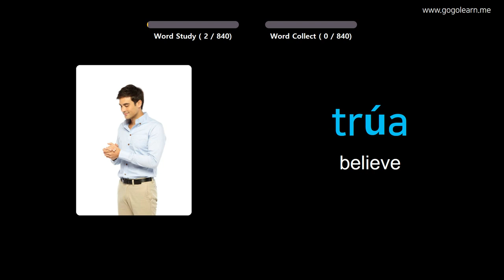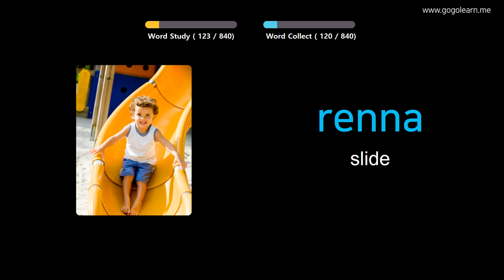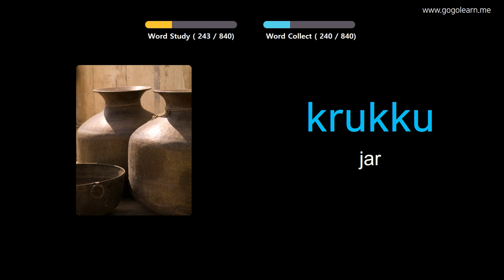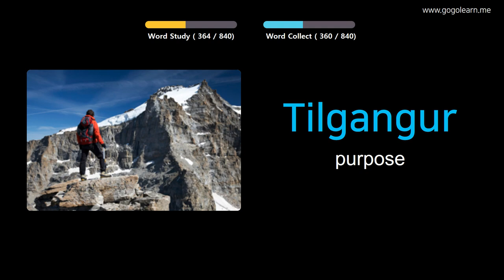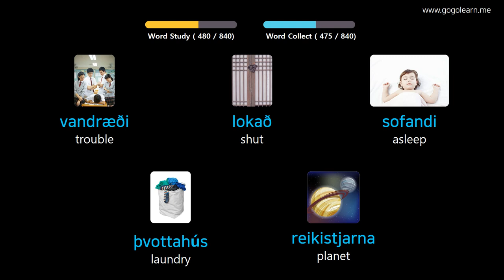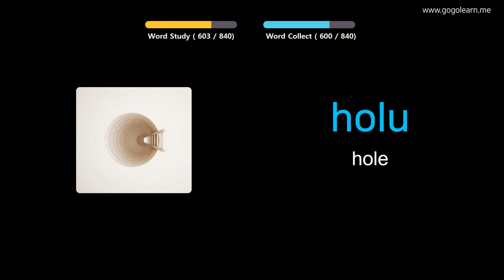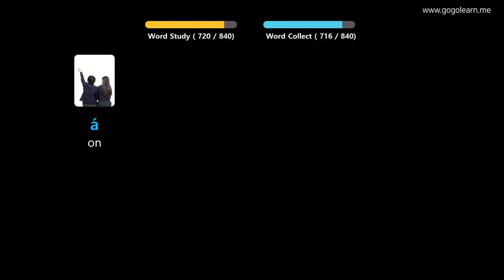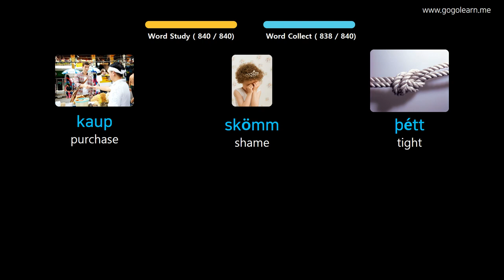Learn Icelandic Through Pictures |Icelandic Vocabulary Listening While Sleeping | Golearn